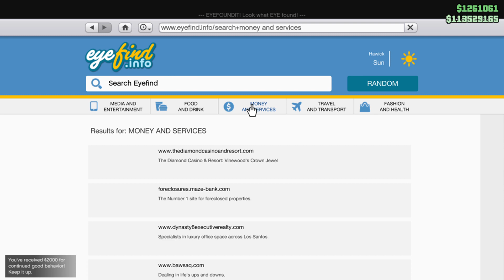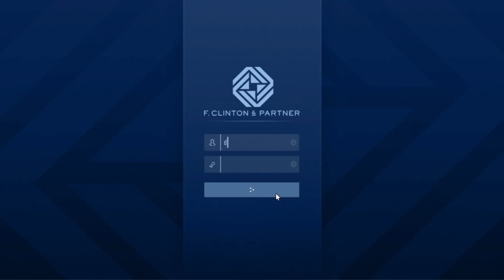Lets Roll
Ainsley network